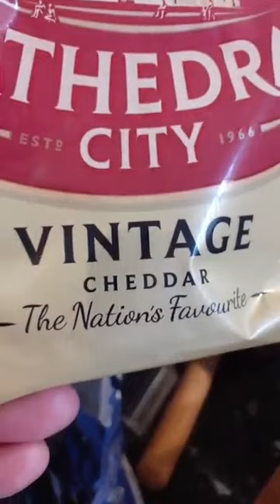How to cook chicken and bhindi, pindi, Okra or lady fingers. Blueberry and lemon scones.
Chicken and bhindi curry

Ingredients

3 medium onions

300mls oil or mix ghee and oil

3-4 cloves

Bay leaves

Cinnamon stick

2-3 chunky chillies, optional

Coriander stalk, optional

2 inches ginger peeled

1 bulb garlic peeled and chopped

1 tin tomatoes

1.5 tbsp salt

1 tbsp turmeric

1 tbsp curry powder

1/4 tbsp chilli powder

1 tbsp cumin powder

1 tbsp coriander powder

1 medium chicken, I asked the butcher to have the skin off and cut into small pieces

You can use a kilo of chicken breast cut into bite sized pieces but on the bone is better for this recipe

500g fresh or frozen bhindi..if using frozen..cook from frozen ..don't thaw out!

3 fresh tomatoes chopped

1 tbsp garam masala pkt

1 tbsp garam masala whole..then ground down

1/2 bunch fresh coriander chopped, optional

A little tip for you veggie/vegans - omit the chicken and use a kilo of bhindi instead!!

Method

Prep the bhindi, wash the bhindi first, then pat dry as much as possible. Top and tail each bhindi and cut into 1 inch chunks, this is done in groups together, not individually! Put the bhindi aside to allow it to dry out more, this will help prevent the slime build up.
In a medium/large aluminium pan, add 3 medium sliced onions, the oil or oil and ghee combination, bay leaves, cloves and cinnamon sticks, and grated ginger, coriander stalks and chunky chillies ( optional)and cook on a medium heat until the onions are tender and have caramelized. The darker the onions, without burning them, the more depth of flavour you will get in the sauce. Stir regularly as all of those sticky bits at the bottom of the pan also impart more flavour.
Once the desired consistency has been achieved then add the tin of chopped tomatoes and literally a splash of water, about 100mls. Put the lids on and cook for a further 10-15minutes cooking out the acidity of the tomatoes, but do stir regularly too.
Once the tomatoes have cooked through then add the spices and salt and cook through with another splash of water and stir for a few minutes. You can cook this mix on a lower heat for longer with a little extra water if you wish and have the time to stir more to break down the onions, that is fine too.
Add the chicken to the pan and stir through then cover for a few minutes to seal the chicken. Whilst this is happening in another pan add enough oil to fry the bhindi. Once the oil is hot fry the bhindi in batches and add to the chicken mix. Add another 100mls of water and the fresh tomatoes and stir through. Initially put the pan lid on and cook for a few minutes on high heat to let the tomatoes breakdown in the steam, this will add more sauce to the curry. Stir again, then lower the heat, literally on simmer and cook for a further 20 to 30minutes or until the chicken and bhindi are tender and a beautiful thick sauce has been created.
check the seasoning and add a tiny bit more salt if needed. Add the two varieties of garam masala and the fresh coriander tops chopped. Turn off heat and leave the lid on until ready to serve as the residual heat will keep cooking it gently.